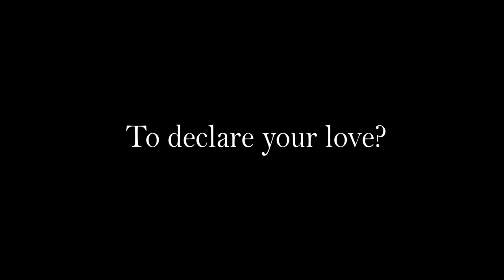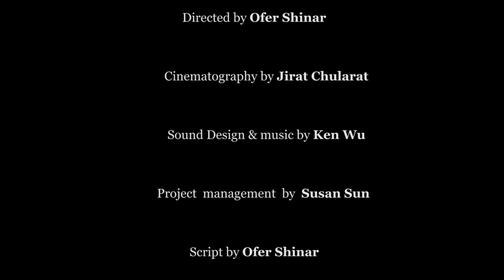Rafael Trailer - ILSC FILM CLASS 2016